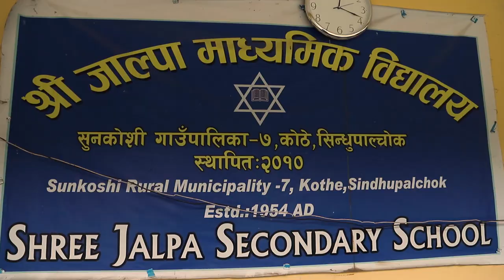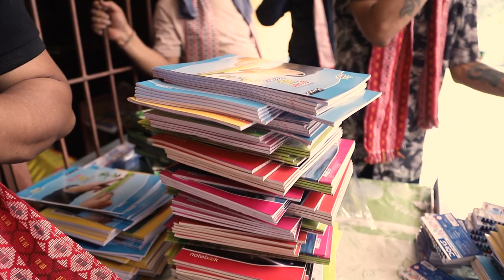Jalpa Ma Vi - Kothe, Sindhupalchowk - Full Event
Video of the third project we conducted. This time we supported 150 students from "Jalpa Ma Vi" located at Kothe, Sindhupalchowk. We would request all to join hands with us and support us to make an impact on someone who needs us the most.
"Keep Sharing Love"